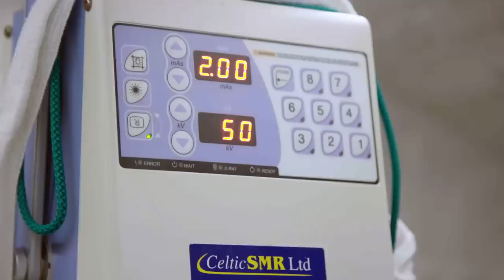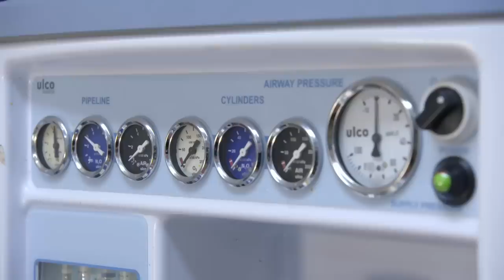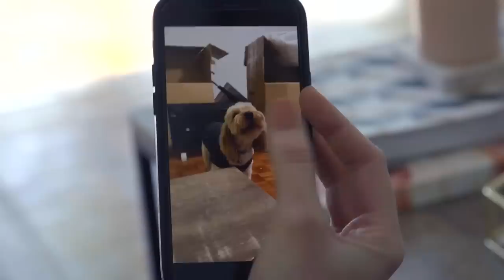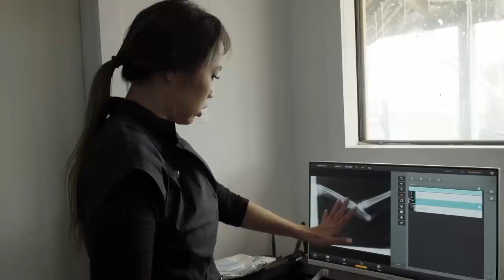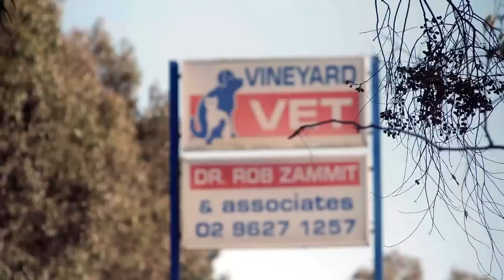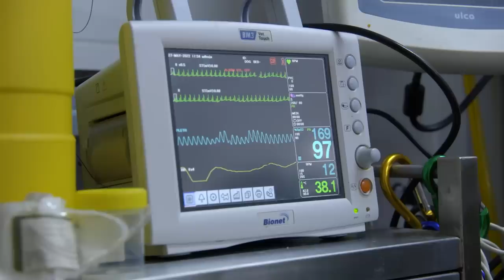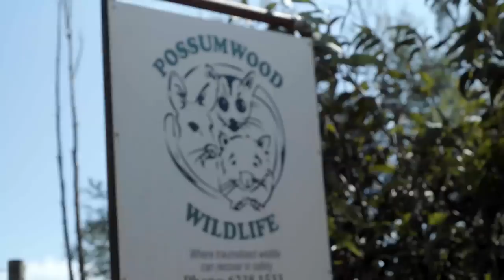How Is This Rescue Dog Peeing Backwards? 😳 | Bondi Vet Coast to Coast S4E5 | New Full Episodes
Watch the brand new Bondi Vet Coast to Coast Season 4 Episode 5!
Dr Rob will handle a risky surgery to remove a dog's male member, while Dr Scott finds out that a cat needs a mastectomy for the second time 😢 Drs Audrey and Alison will help a baby kangaroo that got trapped upside down in a fence and drains a crazy amount of pus out of its abscesses 🤢 while Dr Kate works on a dog's separation anxiety issues ❤️